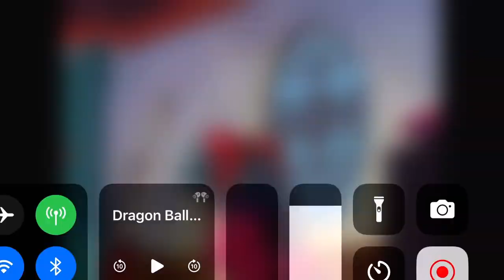Dragon Ball sus moment 2